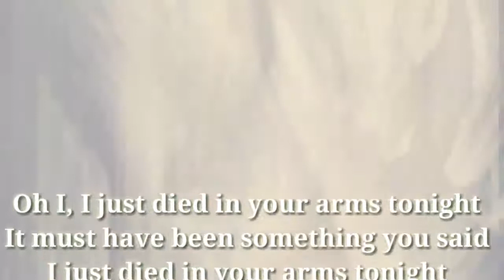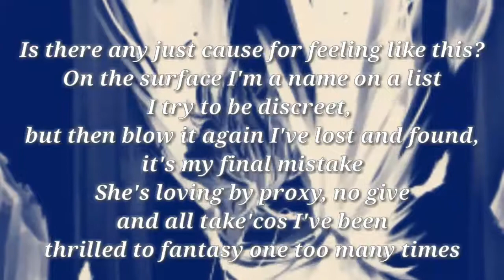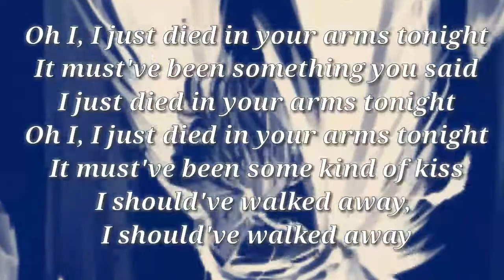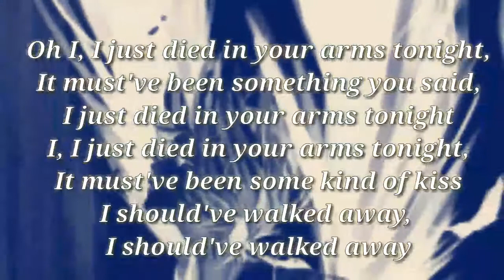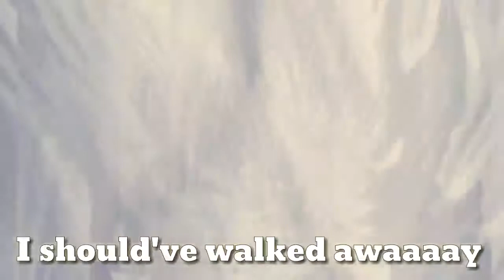Nightcore_I_just_died_in_your_arms_oldies_hits_nightcored_2019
(I Just) Died In Your Arms_Lyrics

Oh I, I just died in your arms tonight
It must have been something you said

I keep looking for something I can't get
Broken hearts lie all around me
And I don't see an easy way to get out of this
Her diary it sits on the bedside table
The curtains are closed, the cat's in the cradle
Who would've thought that a boy like me could come to this

It must've been something you said
It must've been some kind of kiss
I should've walked away, I should've walked away

Is there any just cause for feeling like this?
On the surface I'm a name on a list
I try to be discreet, but then blow it again
I've lost and found, it's my final mistake
She's loving by proxy, no give and all take
'cos I've been thrilled to fantasy one too many times

It was a long hot night
And she made it easy, she made it feel right
But now it's over, the moment has gone
I followed my hands not my head, I know I was wrong

I just died in your arms tonight
I, I just died in your arms tonight,

If you don't want to have your art/song in this video
So we can talk on how you want it to be credited or
we'll remove it as fast as we can so it's up to you dear owners.